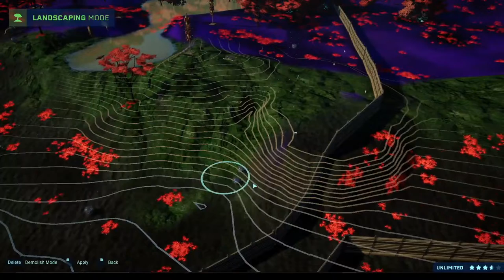IMPROVING THE PARK - Alien Park Ep.3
Today we improve of the park we built in the past 2 episodes by adding struthis, styracos, dinosaur shelters, an underwater facility, and more!